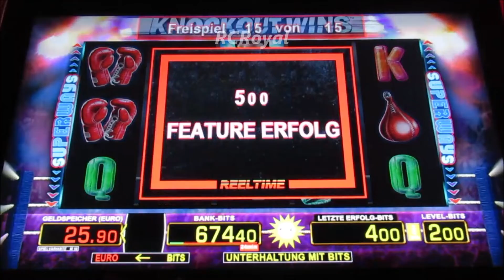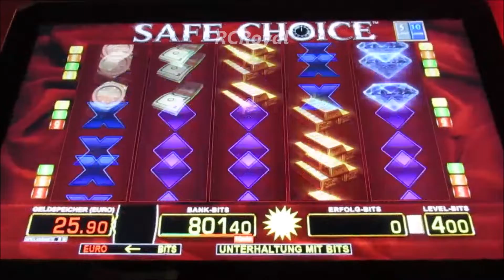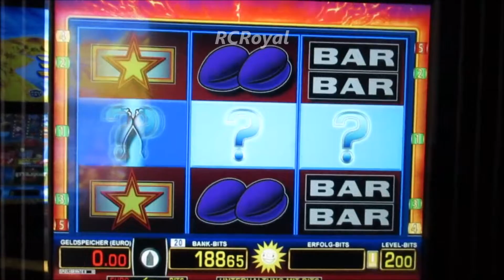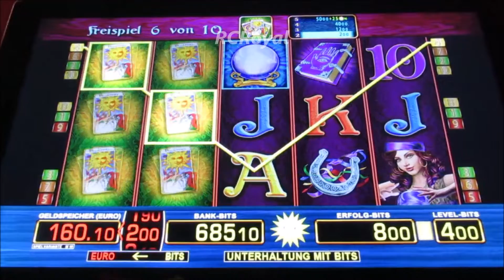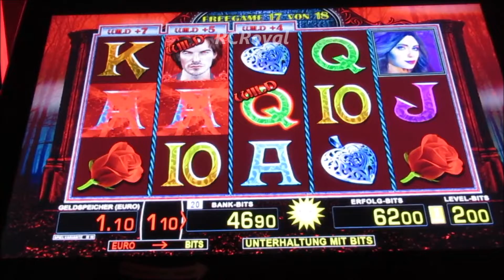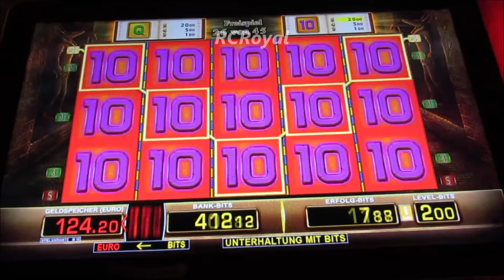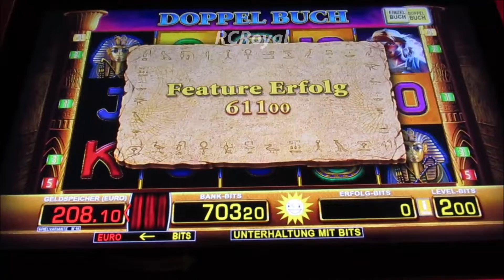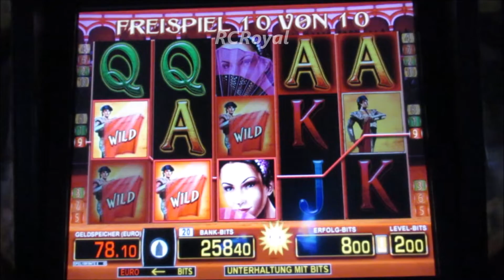DAS SCHEPPERT! Geile Merkur Spielosession am Start! Zocken & Gewinnen bis 4€ Fach!